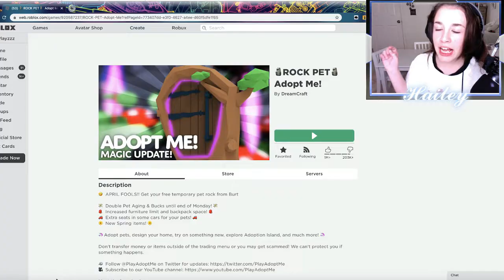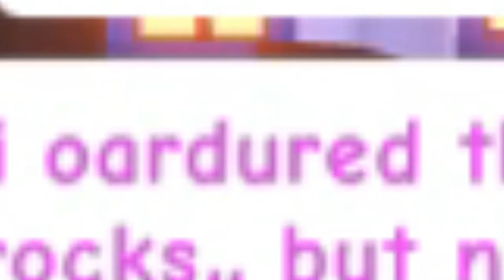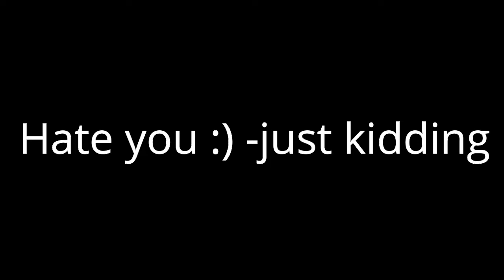I Adopted A Pet Rock! (Roblox Adopt Me) APRIL FOOLS! :D